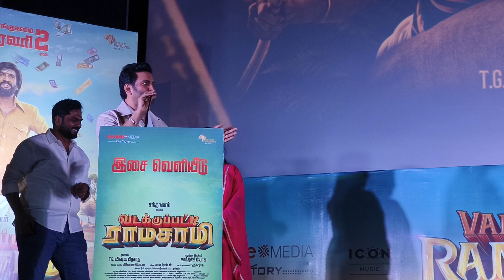Cool Suresh, Itis Prashanth,Allu Sirish, Ashwin, enna kashtamஇது போன்ற Counterகளை யாராலும் கொடுக்க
Cool Suresh, Itis Prashanth,Allu Sirish, Ashwin, enna kashtam
இது போன்ற Counterகளை யாராலும் கொடுக்க முடியாது